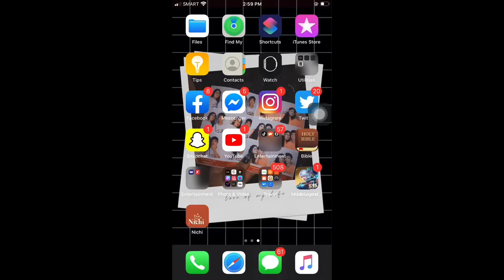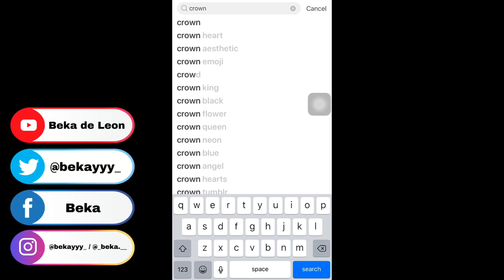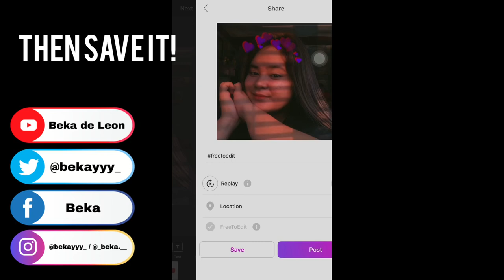HOW TO EDIT SUN BLINDS EFFECT ON PICSART/ SUNKISSED ON WINDOW | #1 PicsArt Edit | Beka de Leon | PH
How to edit Sun Blind Effect on Picsart or Sunkissed on window | #1

Musician: Jef